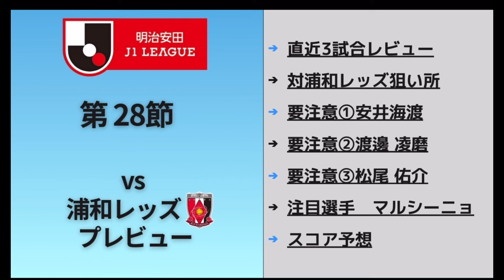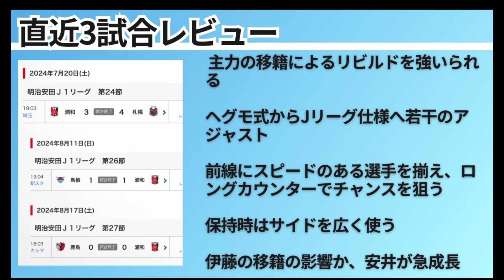【2024J1第28節】 浦和レッズv川﨑フロンターレ プレビュー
僕はフロンターレサポーター歴22年。
2017年にフロサポの妻と結婚し、2人の子供を育てているフロサポファミリーです！
試合前のプレビューやレビューを中心に時々小ネタ的な動画も配信しております。

ご視聴いただいた動画への感想はぜひコメント欄へ
できる限りレンスポンスしていきますが、仕事と子育ての中での活動のため遅れてしまうこともあります。

X（Twitter）もやってます！